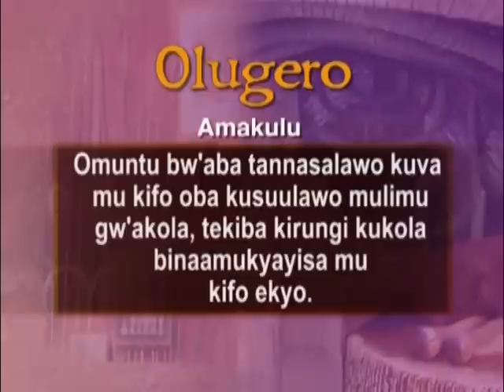Olugero: Wootonnava,tokandulawo nsiisira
Amakulu: Omuntu bw'aba tannasalawo kuva mu kifo oba kusuulawo mulimu gw'akola,tekiba kirungi kukola binaamukyayisa mu kifo ekyo.